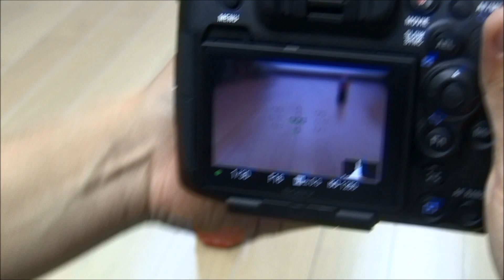「α99」でズーム直後のフォーカススピードをチェックしてみた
世界初デュアルAF搭載フルサイズデジタル一眼カメラ「α99」実写レビュー - GIGAZINE